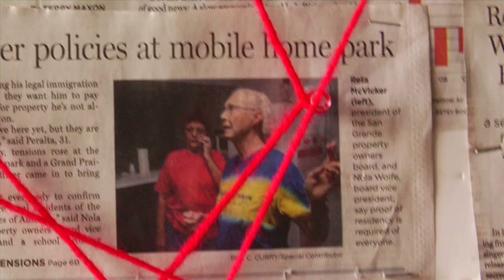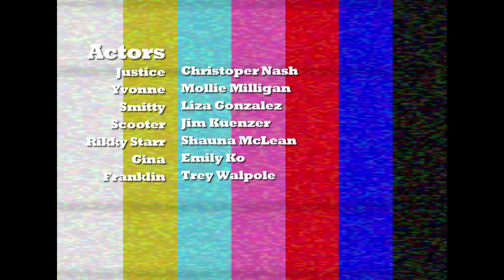Sons of the Brotherhood - Season 2 Episode 1 - "A bun in the oven"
Evidence leads to more mayhem...babies switching bellies, friends disappearing, men dressed up as bubble bees. season 2 begins.